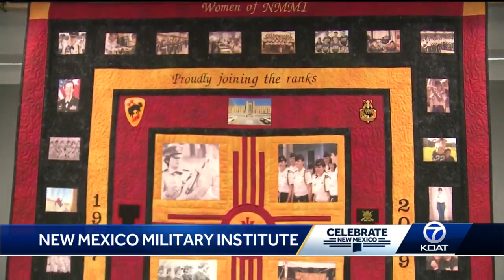Roswell military institute